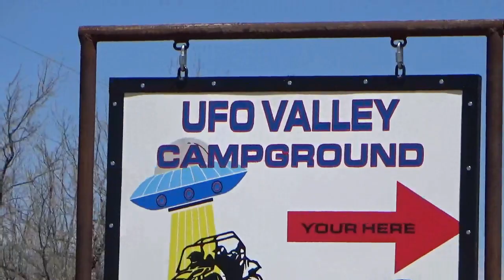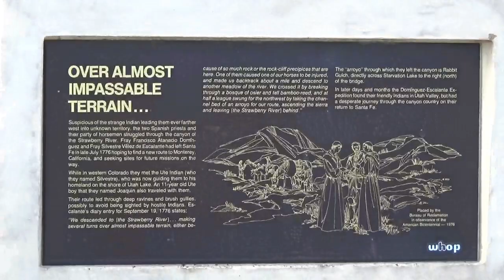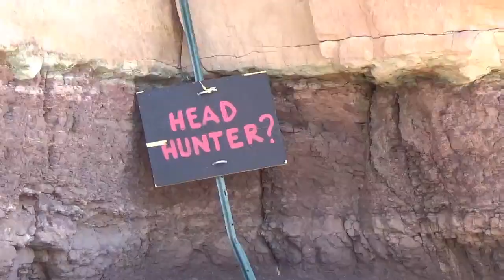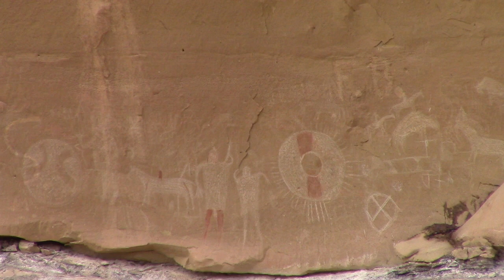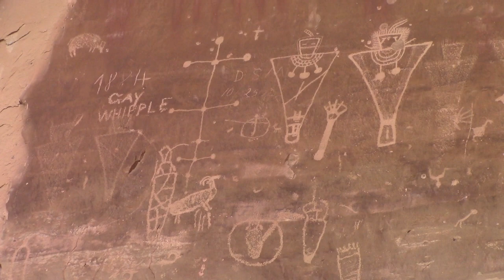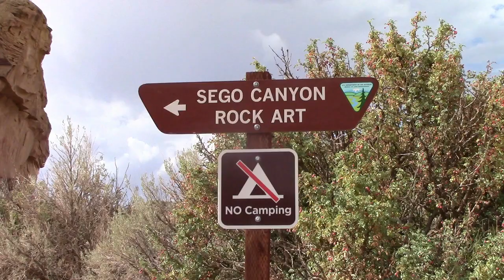Visiting Skinwalker Mesa and Petroglyphs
Some info and history about the Skinwalker - mostly in white legends, and less so from a Native American perspective